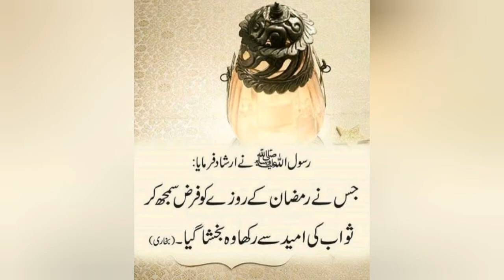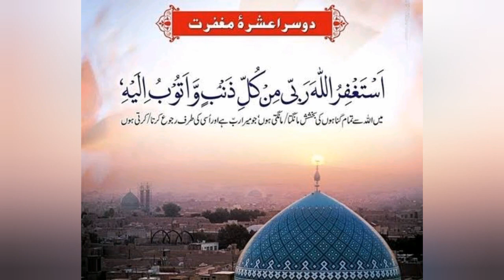Ramzan ka dosra ashra ki dua || Dua for 2nd ashra of Ramadan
Ramzan ka dosra ashra ki dua
Dua for 2nd ashra of Ramadan